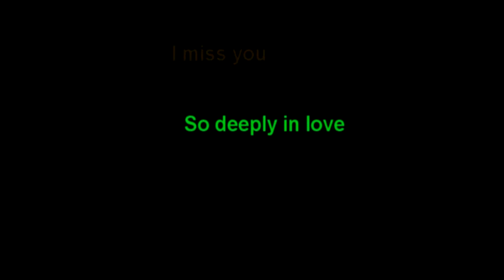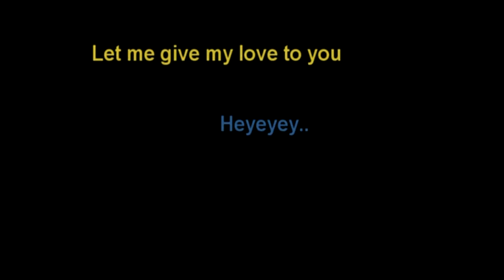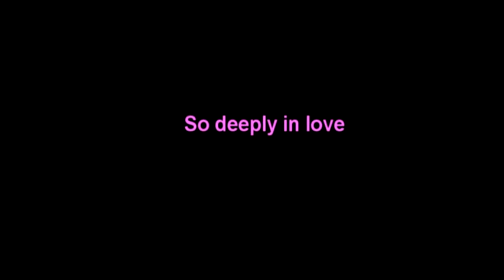Delyno - Private love (lyrics on screen)